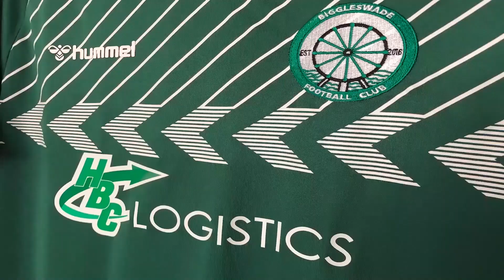SHEFFORD & CAMPTON RES V BIGGLESWADE FC RES 02.MAY.2022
BRITANNIA CUP FINAL. They did it again! Almost a year on and Biggleswade FC Reserves have won another cup. 2-0 with 2 goals from Paby. FC bossed the first half and a 25 yarder opened the scoring, then they hit the bar, then Shefford's keeper made a wonder save from a header. Second half and Shefford got more into the game. FC went down to 10, and then got the all important second and killer goal on the break. Shefford then went down to 10 as the Ref went card happy second half. Enjoy these highlights of a memorable day for FC. The build up, coin toss, wild celebrations at the end and in the pub afterwards. Saturday is the league showdown and the Reserves last game of the season. BFCtv have one match left to film and will hope that the U18's can win silverware of their own, when we head to Buntingford on the 15th.May. Great support and congratulations boys. XX